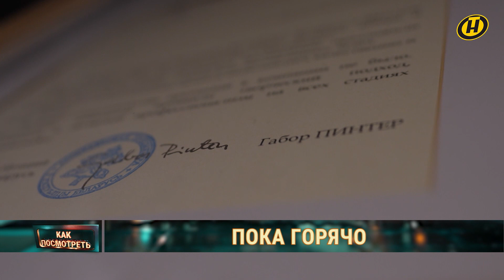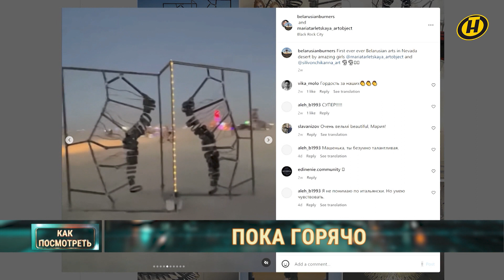BURNING MAN: женщина-кузнец из Беларуси представила свои скульптуры на фестивале в пустыне Невады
Между молотом и наковальней она нашла свое предназначение и в этом году стала первым скульптором из Беларуси, которая представила свою работу на популярном  во всем мире фестивале Burning man в пустыне Невады.